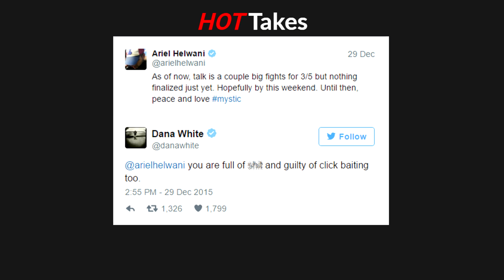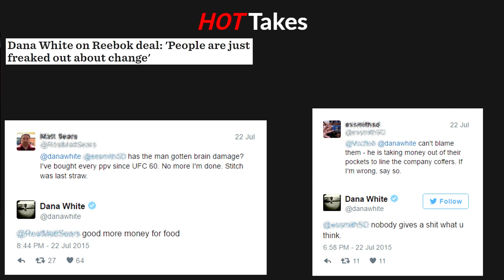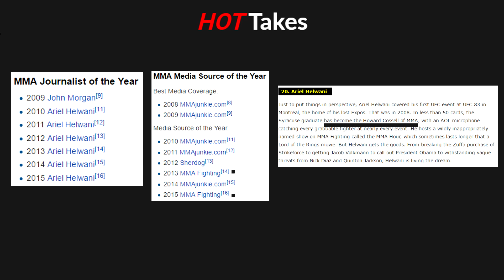Hot Takes: The UFC's banning of journalists only hurts the UFC and MMA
EDIT: MMAFighting.com's staff including Helwani have been reinstated

The UFC's ban of Ariel Helwani has drawn the ire of many, but really, this ban doesn't hurt Helwani, it hurts the entire world of Mixed Martial Arts.